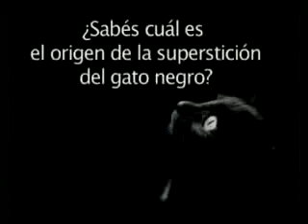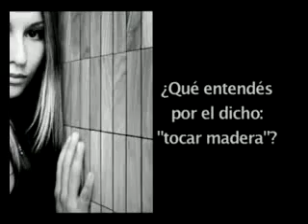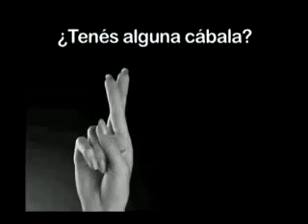¿Supersticioso yo?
Vox Pop realizado en la ciudad de Montevideo para ver qué tanto sabemos los uruguayos acerca de las supersticiones...